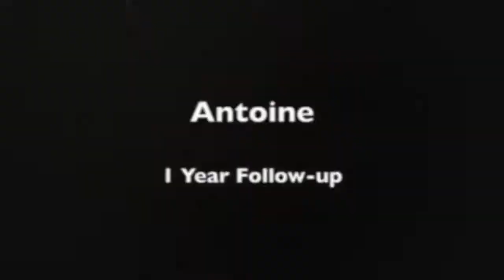Hair Transplant Miami | Hair Transplant Comparison: Actual Hairs vs Grafts Natural Transplants Miami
Hair Transplant Miami | Hair Transplant Comparison: Actual Hairs vs Grafts Natural Transplants Miami CALL for your free hair transplant consultation. Hair Transplant Comparison: Actual Hairs vs Grafts. What's most important is the number of hairs you receive. You're paying for hair, you're not paying for grafts.

For a true cost comparison of hair transplants, how can you base a decision on a per graft price unless you know the number of hairs per graft?

Those numbers are definitely going to vary by hair clinic. Most people have no idea how many hairs per graft doctors and hair restoration clinics are providing when researching costs.

In a single hair graft scenario, 3,000 grafts equal 3,000 hairs.

In a double hair graft scenario, 3,000 grafts equal 6,000 hairs.

Natural Transplants' doctors achieve up to 6-7 hairs per graft; with the HUE+ (High-Yield Unit Extraction Plus)℠ methodology our hair restoration specialists can move up to 12,000 hairs in just one procedure, significantly more than robotic hair transplant clinics.

If going bald has really become unacceptable to you then a hair transplant procedure is a great way to get your hair restored and your confidence renewed.